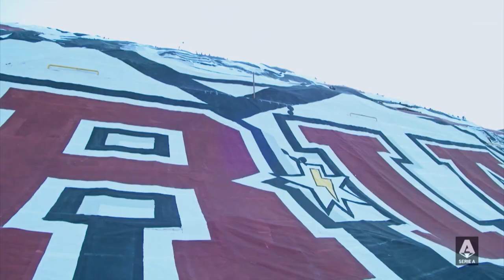"The illness marked me, but now I am a different person" | A chat with Acerbi | Serie A 2022/23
Having arrived at Inter on the last day of the transfer window, Francesco Acerbi took little time to settle into the Nerazzurri defence and quickly became one of Simone Inzaghi's indispensable leaders. The 35 year old defender's career is full of battles not only in sport, but also in life: after beating cancer, Acerbi never gave up and after becoming a mainstay at Lazio, he is now looking to achieve even more at Inter | Serie A TIM 2022/23